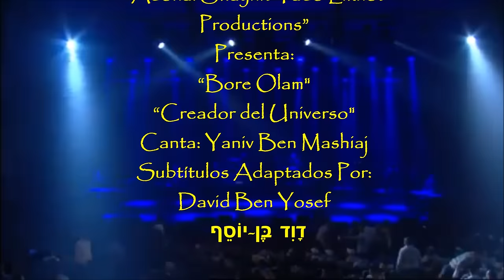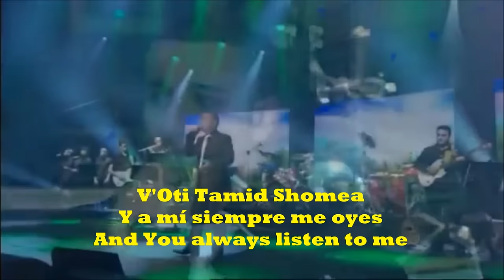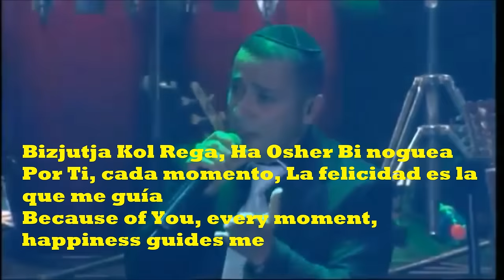Bore Olam/Creador del Universo/Creator of the Universe Subtiulos DBY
Bore Olam
Creador del Universo
Canta: Yaniv Ben Mashiaj

Shuv Ole HaYom
Vuelve a Pasar El Dia
The day goes by again

Mitgashem Jalom
Llueven los Sueños
Dreams are pouring down

Misaviv Olam, Yafe Poreaj
A mi alrededor florece el mundo, maravillosamente
The World blooms wonderfully around me

Ahava Gedola Sholeaj
Enviando un Inmenso Amor
Sending great love

Va'Ani Tzojek, V'Libi Shotek
Y Yo me sonrió, Y mi corazón se calla
And I smile, and my heart is silence

Lo Motze Mila Shemetaeret
No encuentro palabra que pueda explicar
I can't' find words that can explain

Et Ha'argasha, hargasha  Haneederet
Este sentimiento, sentimiento maravilloso
This feeling, wonderful feeling

Ata Eli, She Yoshev Tamid Lemaala
Tu eres mi D-os, que reside siempre en la inmensidad de los cielos
You are my Elohay, that resides always in the heavens

Ata Eli, Shemeir Li Et Halayla
Tu eres mi D-os, Quien ilumina mi Oscuridad
You Are my Elohay that lights my darkness

Bizjutja Shalva Ani Yodea
Por Ti sé lo que es La Tranquilidad
Because of you I know tranquility

Bizjutja Kol Rega, Ha Osher bi noguea
Por Ti, cada momento, La felicidad es la que me guía
Because of You, every moment, happiness guides me

Bore Olam, Mode al Hakayam
Creador del Universo, Te agradezco por la existencia
Creator of the Universe, I thank you for existence

Gam im Lifamin Kasha HaDerej
También cuando a veces es difícil el camino
Also, when the path is difficult

Shuv Nafshi Toda Omeret
Vuelve mi alma a agradecerte
My soul, again gives You thanks

Ve im Lifamin Kasha HaDerej
Y si a veces es difícil el camino
And  if the path is difficult

Shuv Nafshi Toda Omeret, Bore Olam
Vuelve mi alma a agradecerte, Creador del Universo

Ma Sheyesh Balev, Gam in ze Koev
Lo que hay en el corazón, también si es doloroso
What is in the heart, if it is also painful

Rak Ata Eli, HaTov Yodea
Solamente Tu D-os mío, lo bueno conoces
Only You my Elohay knows good

V'Oti Tamid Shomea
Y a mí siempre me oyes
And You always listen to me

Ani Adam, Lo Mamash Mushlam
Soy un hombre, verdaderamente no integro
I am a man, really not wholesome

V'nafshi Bein Tov, vera nodedet
Y mi alma esta solitaria entre el bien y el mal
And my soul is lonely between good and bad

Ve'et Hashvilim Leor Lomedet
Y los senderos de la luz aprende
And the ways of light is learning

Ata Eli, Shemeir Li Yom Halayla
Tu eres mi D-os, Quien me ilumina en el dia y la noche
You Are my Elohay, Who always lit up my day and night

Leja Bore Olam
Por Ti Creador del Universo
Because of You, Creator of the Universe

Mode al Hakayam
Te agradezco por la existencia

También si a veces es difícil el camino

Tamid Ze Matjil Veze nigmar
Siempre este empieza y termina
Always this begins and ends

Bore Olam
Creador del Universo
Erev Tov L'jem

Toda Raba, V'shalom Alejeim
Muchas gracias, y la paz sea con ustedes
David Ben Yosef
  דָוִד  בֶּן-יוֹסֵף